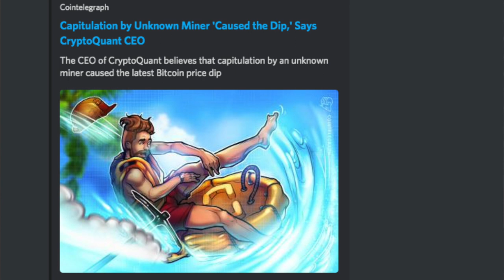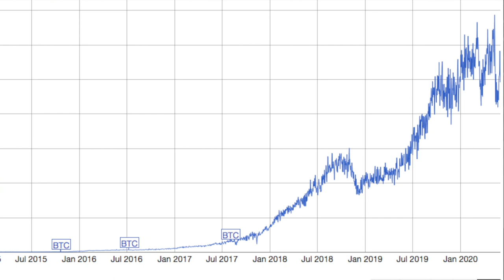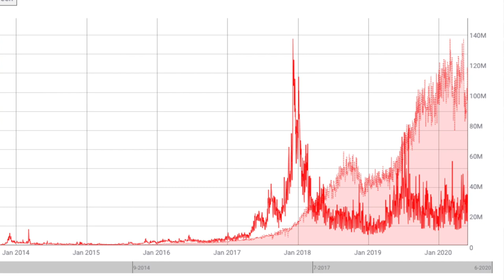Does bitcoin hash rate Matter? Crypto Marketer Answers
Does Bitcoin's hashrate matter to the network's level of security and its price action on the market? Veteran crypto pro Yasha Harari answers the question.

was used (with permission) in the making of this video. Thanks, Ben! No audio recording artists were hurt in the making of this video. Yasha Harari is a member of the American Society for the Prevention of Cruelty to Artists (ASPCA), and supports the better known group with a similar acronym, too, and other animal rights causes.

for more about crypto marketing insights, see:
- probably the world's best crypto marketing agency